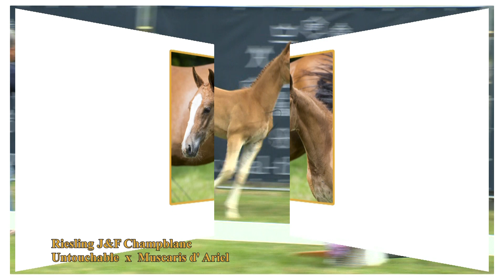29 Riesling J&F Champblanc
Nr 29 - Riesling J&F Champblanc - Filly by Untouchable x Muscaris d'Ariel x Carolus H. Her half brother is the approved stallion Babylone J&F Z. But this is also the dam line of Jus de Pomme (CSI 1m60 with Ulrich Kirchhoff), Quintus (CSI 1m60 with Jean-Claude Van Geenberghe), Shogoun II (CSI 1m60 with Éric Navet and Philippe Le Jeune), Richebourg (CSI 1m60 with Jean-Claude Van Geenberghe and Harrie Theeuwes), Jocky Club Tresor (CSI 1m60 with Samantha Lam), Pearl Davier (CSI 1m45 with Jacques Pierre Marie Friant), Topaline (CSI 1m40 with Sacha Marissen), Jack the Ripper (CSI 1m45) and many more!